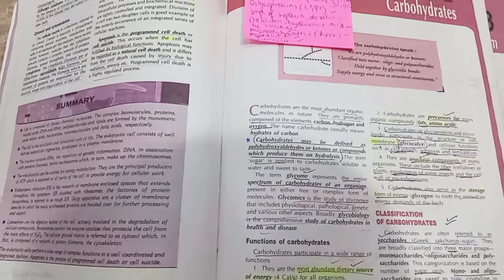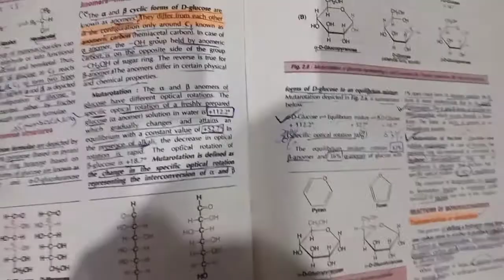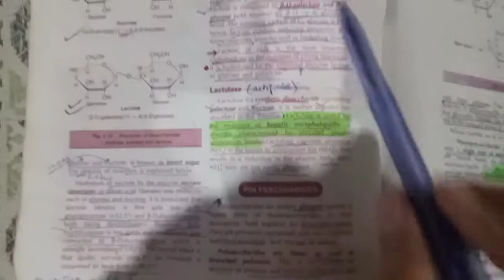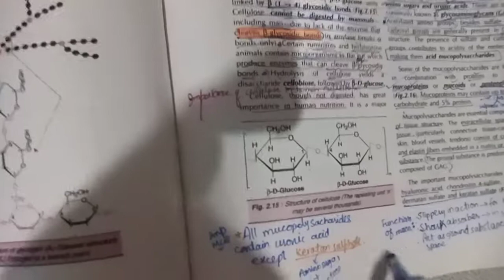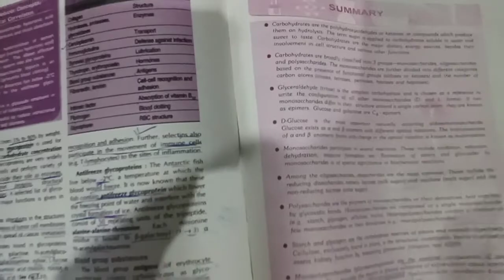Carbohydrate chemistry/ Satya guidlines Unit2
I'm on Instagram as @motivational.shf. Install the app to follow my photos and videos.